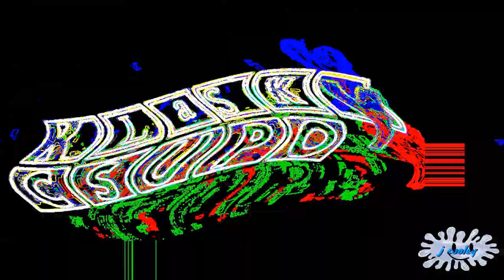[LOGODUEL] Klasky Csupo Effects Round 1 vs Everyone (1/15)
Credit To Klasky Csupo For The Logo